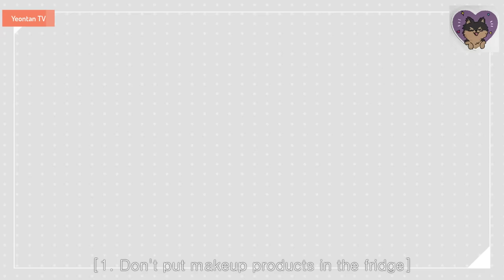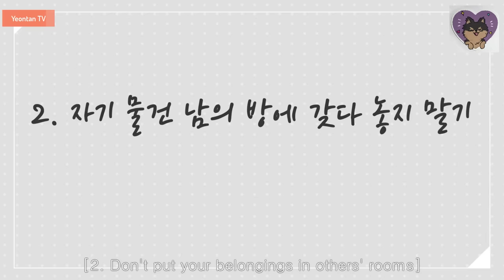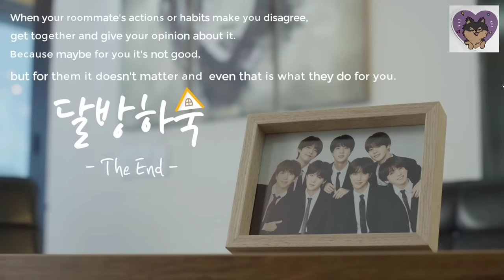[BTS] When Your Roommate Is Too Messy/ I Grow Tired Of This Life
When Your Roommate Is Too
 Messy/ I Grow Tired Of This Life